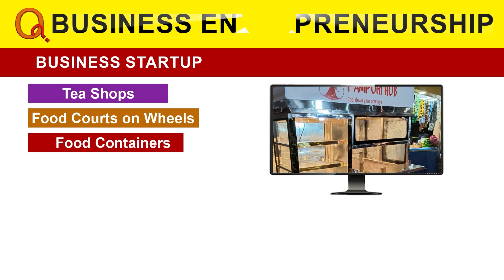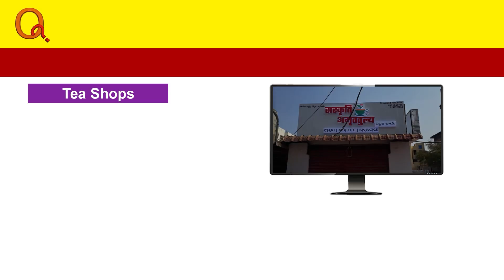రెండో ప్రాధాన్యత ఓట్ల లెక్కింపు అప్ డేట్స్ Teenmarmallanna I Shanarthi Telangana e-paper